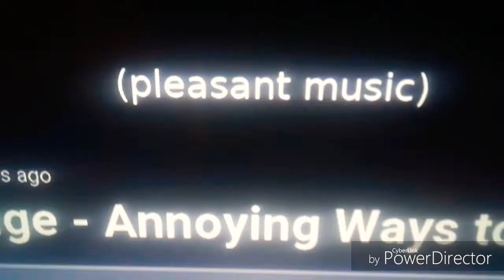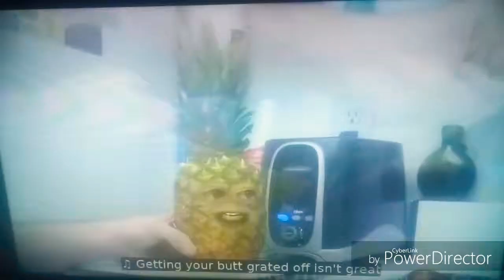Annoying ways to die